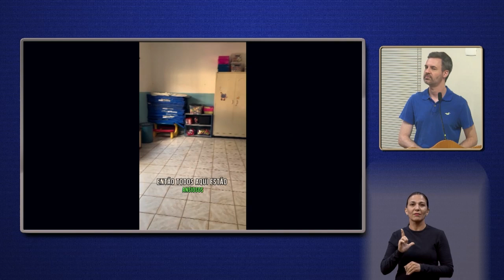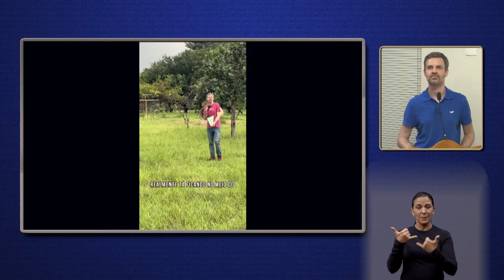Rafael de Angeli - Pequeno Expediente da 148ª Sessão Ordinária